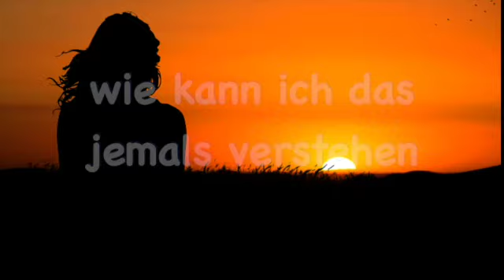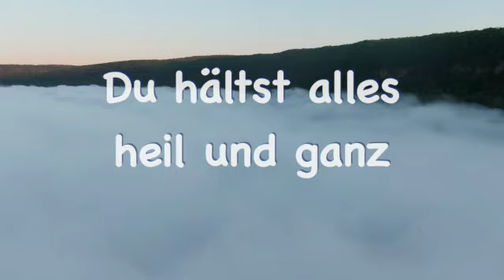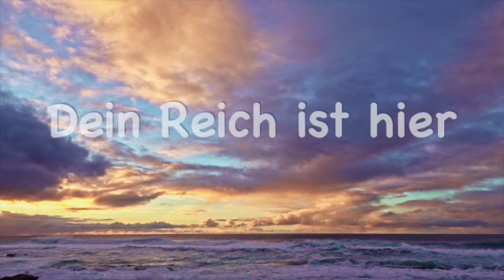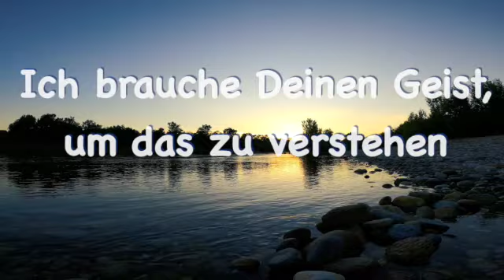Du machst mein Herz voll (Official Lyric Video)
Gottes Liebe sieht anders aus, als UNSERE Vorstellung von Liebe. Wir haben das Gefühl, dass Liebe verdient werden muss; vielleicht nicht direkt am Anfang einer Beziehung aber irgendwann. Gottes Liebe ist immer bedingungslos. Die Bibel nennt es „Agape-Liebe“, die sich von der Liebe unterscheidet, die wir durch unsere eigenen Lebenserfahrungen kennengelernt haben.
1. Korinther 13:4-8 gibt uns einen Einblick, wie Gottes Art von Liebe aussieht. Das ist etwas, was die meisten von uns wahrscheinlich noch nie erlebt haben.
Producer: WSR - Matt Osgood
Video: Susan Sommerfeld